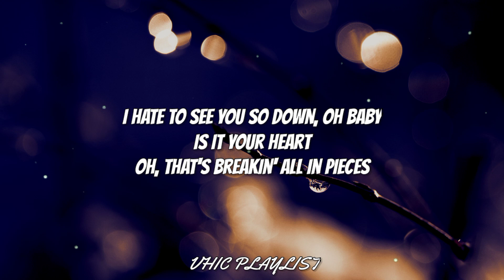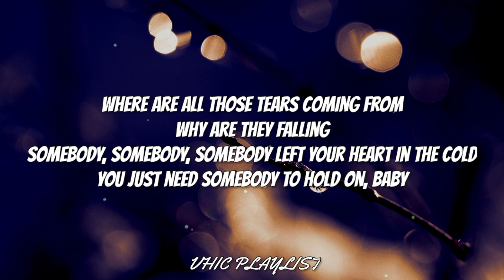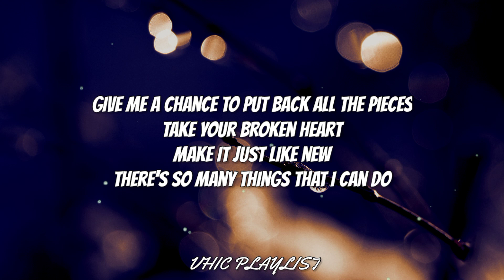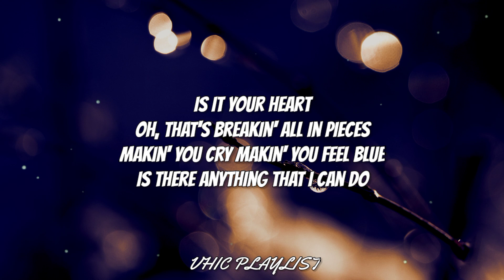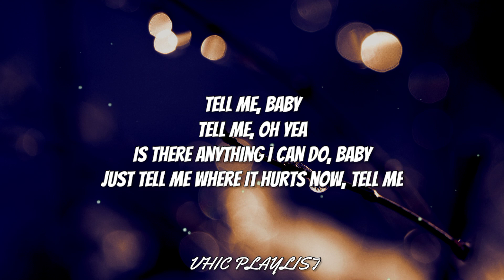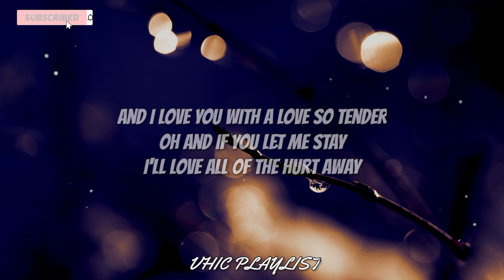Tell Me Where It Hurts - MYMP (Lyrics)🎶